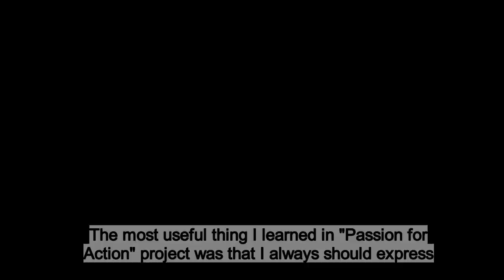"Passion for Action" Erasmus+ Youth Exchange (Vrginmost, 2019)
Video created by Croatian group leader on "Passion for Action" Erasmus+ youth exchange project (project number: 2018-3-HR01-KA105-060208), organized by Suncokret Centre for Community Development.

The main activity was held in Gvozd (Croatia) in the period of 16-25 August 2019. The project idea was developed by 13 young people from three European partner organizations: Suncokret Centre for Community Development (Croatia), Ticket2Europe (Spain) and Rietavo atviras jaunimo centras (Lithuania).

Youth exchange “Passion for Action” is a seven-month long Erasmus+ project mobility of young people, which has the main aims of 1) motivating and empowering young people for active involvement in local communities, and 2) inspiring youngsters to use their personal passion for creation of non-formal learning opportunities for other youth.